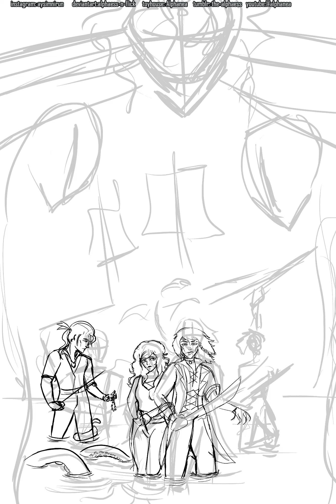of talons and tentacles cover art ✦ krita ✦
I've been working on this on and off for a while but finally I've got a cover for the story/roleplay me and my friend are co-writing together, featuring the main and secondary characters as well as the mysterious villain and Silverclaw's beloved Devil on the background.

All in all, really proud of how it turned out, hopefully at some point it could serve as a title to what I assume will become a fully fledged webcomic at some point in the future.

if you're interested in commissioning me to draw your characters/pets, check out my carrd:
or my artistree!

total time: 15 hours
program: Krita
graphic tablet: Wacom Cintiq 22 HD Touch